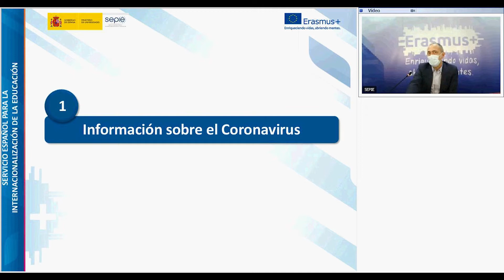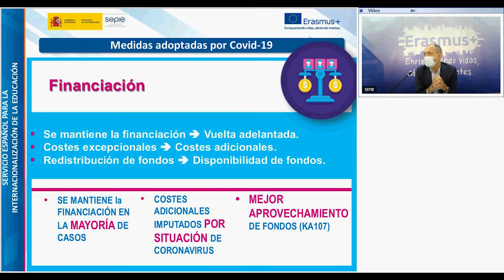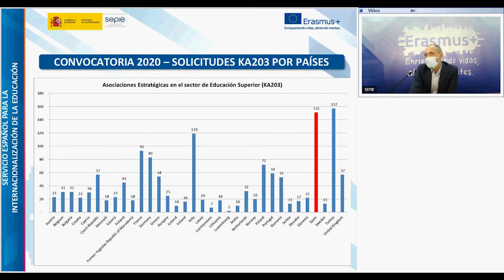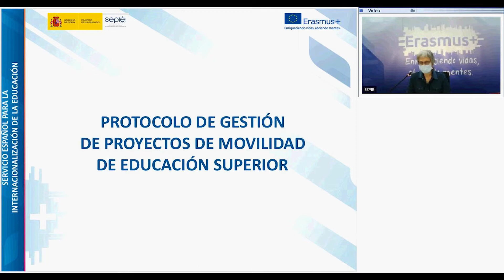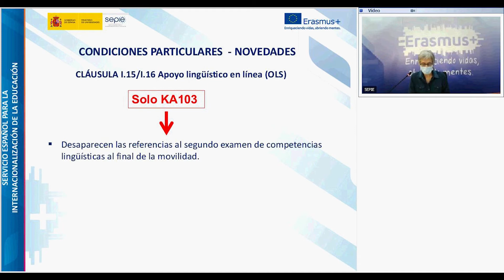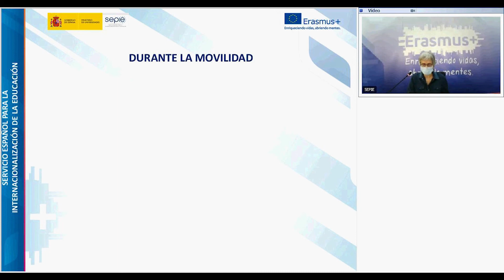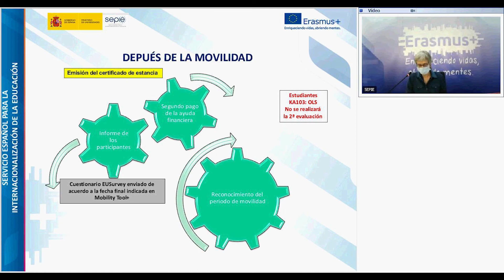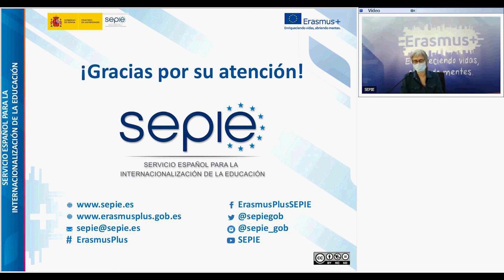Jornadas virtuales de proyectos de movilidad Erasmus+ de Educación Superior (KA103 y KA107). Parte 1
Jornadas virtuales de proyectos de movilidad Erasmus+ de Educación Superior (KA103 y KA107). Online. 20 de septiembre de 2020.
Parte 1:

La respuesta del programa Erasmus+ a la pandemia del COVID-19 y otras novedades.
D. José Manuel González Canino, Director de la Unidad de Educación Superior, SEPIE.

Protocolo de gestión de proyectos de movilidad de Educación Superior.
Dña. Rosa Asenjo Orive, Unidad de Educación Superior, SEPIE.